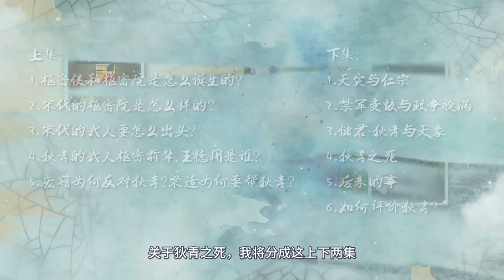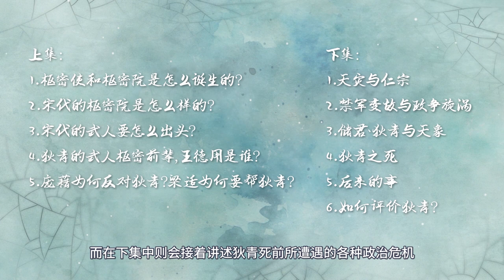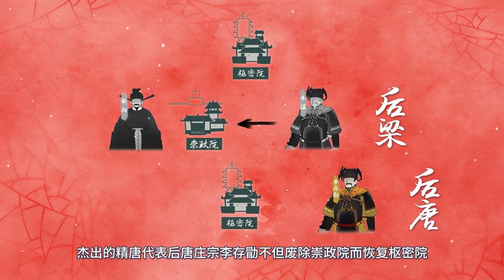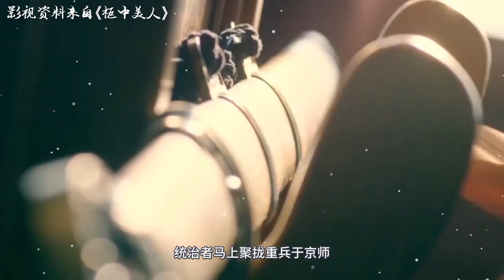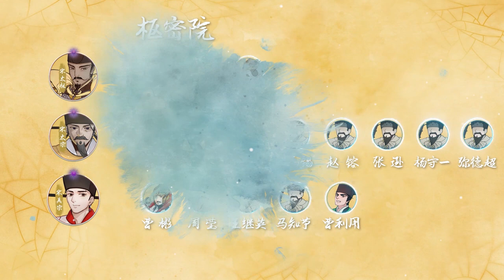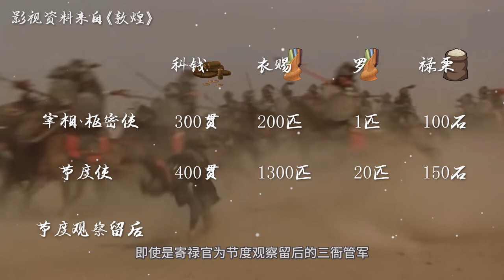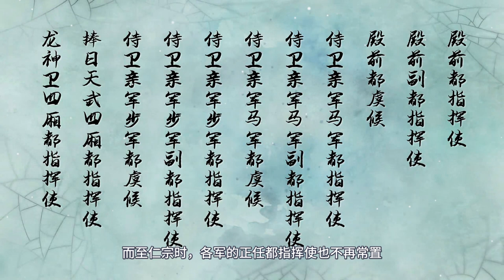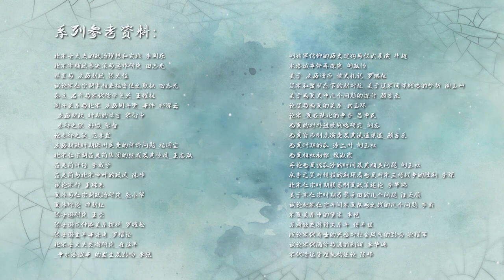【23】狄青拜枢密使，为何阻力重重？【千秋一面 | 北宋狄青】【嘉祐生宣】